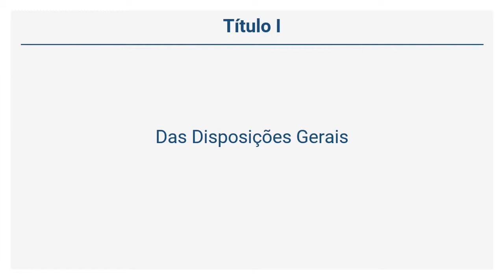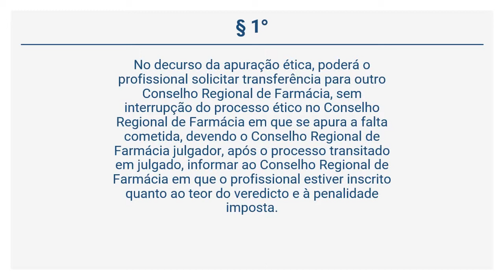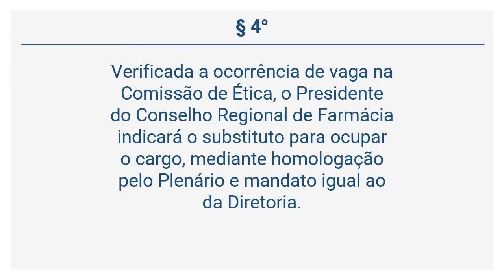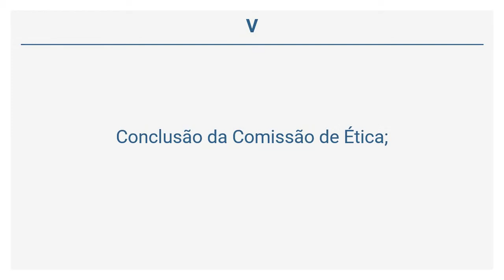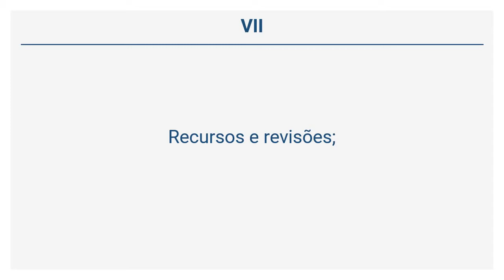Resolução CFF 596/14 - CÓDIGO DE PROCESSO ÉTICO (Art. 1° a 6°)